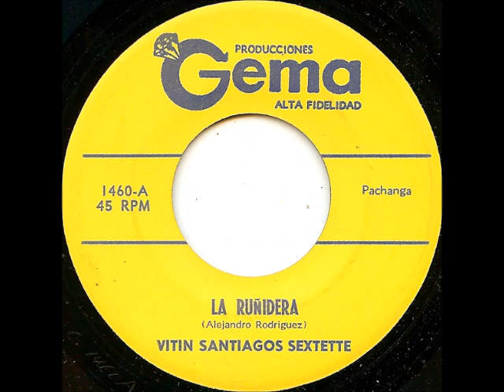La Ruñidera - Vitin Santiagos Sextette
Salsa terrorista!